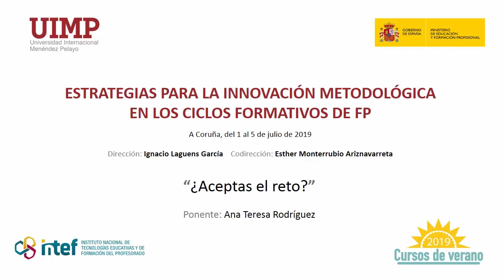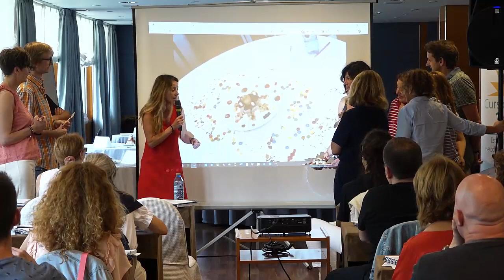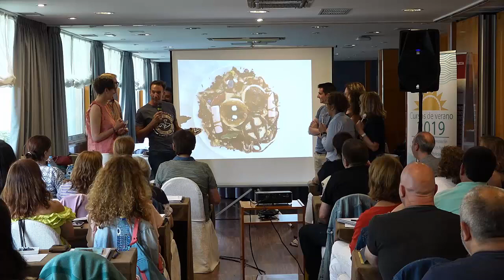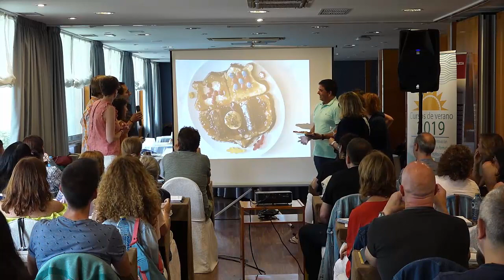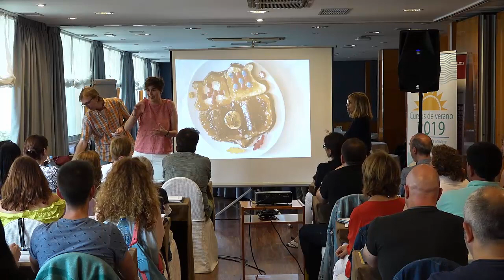5 ¿Aceptas el reto?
Ponente: Ana Teresa Rodríguez